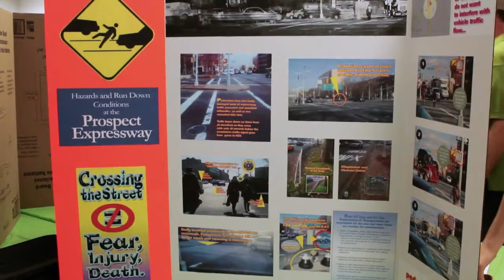2013 | Intersection Safety at Church Ave & Prospect Expressway